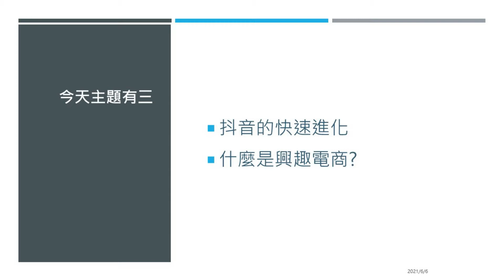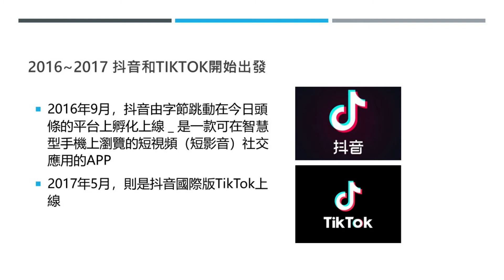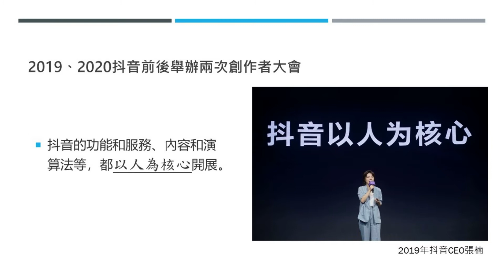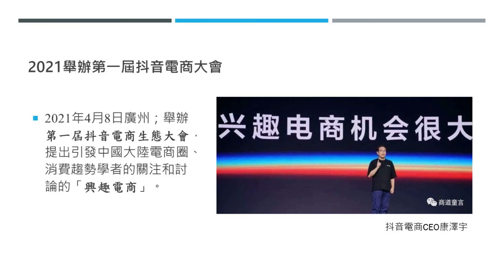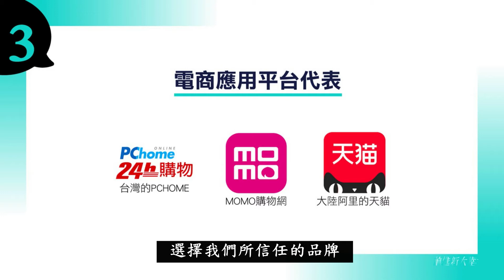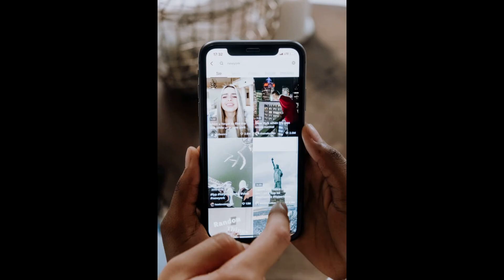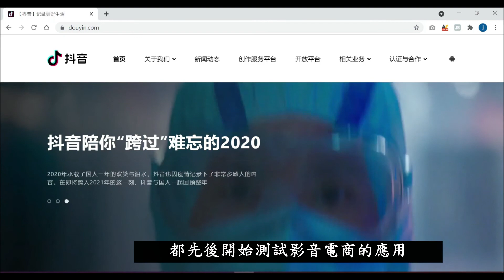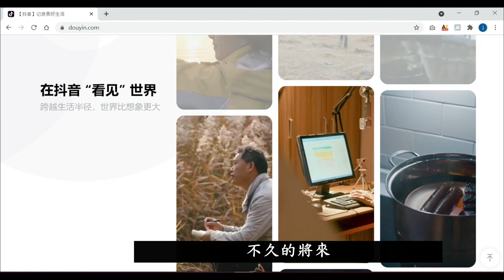【前進新大陸｜我愛抖音 TikTok】抖音電商 興趣電商 TikTok飆市場+用8分鐘快速掌握 傳統電商 社交電商 興趣電商 的應用模式+新電商 影音電商 大爆發+消費者行為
2021年4月初廣州舉辦第一屆抖音電商生態大會，抖音電商總裁康澤宇提出引發中國大陸電商圈、消費趨勢學者的關注和討論的「興趣電商」。大會解釋「興趣電商」是一種基於人們對美好生活的嚮往，滿足用戶潛在購物興趣，提升消費者生活品質的電商。究竟傳統電商、社交電商和抖音的興趣電商有甚麼不同？為什麼抖音透過興趣電商宣告新電商時代來臨了；讓小編用8分鐘影片說給你聽～

【影片段落】
0:53 抖音的快速進化
3:32 抖音第一屆電商大會
4:28 傳統電商的商業應用模式
5:30 社交電商的商業應用模式
6:30 興趣電商的商業應用模式
【線上專業學習課程；熱烈招生中】
短視頻、短影音電商15秒淘金—抖音 TikTok YouTube Shorts IG通用

【專題報導】
👉FACT 經營矩陣，激發興趣電商新增量｜2021年抖音電商商家經營白皮書 精華整理（一）
👉興趣電商是發現式電商｜2021年抖音電商商家經營白皮書 精華整理（二）
👉抖音電商經營的基本功—把興趣電商做成「雪球式增長」｜2021年抖音電商商家經營白皮書 精華整理（三）
【購買連結】博客來《我愛抖音、我愛TikTok—新電商、新網紅，賺錢新商機》專刊
前進新大陸｜給你闖蕩世界的指南針